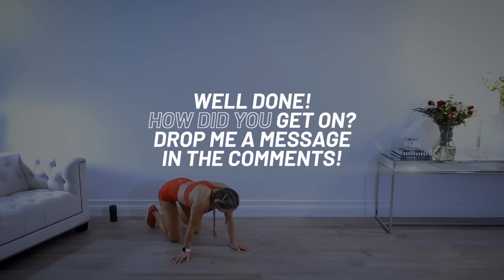RED HOT HIIT Workout Full Body / No Equipment | EPIC II - Day 31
Some fun coming for the next 30 minutes!! You be finish feeling accomplished, sweaty and proud! High intensity workout to burn a lot of energy and challenge your overall fitness level!!

The timer will be on for 40 seconds of work, 20 seconds rest throughout!

All you will need is yourself warmed up and ready to go, a bottle of water handy and maybe open those windows!

The main point to remember is go at your own pace! We all find certain exercises more difficult whether it is to do with co-ordination, mobility, recovery time previous or the movements involving bodyweight resistance. Enjoy and go at your own pace that is challenging for you!

SQUAT HOPS NARROW TO WIDE
X5 HOPS TO PLANK
TRICEP PUSH UPS
CHEST TO FLOOR
2 x PUSH UP 2 x SQUATS
SQUAT TO ALT RAINBOW KICKS
RDL TO SQUAT
DIVE PUSH UPS
CHEST TO FLOOR
2 x PUSH UP 2 x SQUATS
X5 LUNGES THEN JUMP SWITCH
CLOSE SQUATS ON TOES
TRAVELLING PUSH UPS
CHEST TO FLOOR
2 x PUSH UP 2 x SQUATS
LATERAL SQUAT HOPS
FWD & BK SQUAT HOPS
PUSH UP PULSES
CHEST TO FLOOR
2 x PUSH UP 2 x SQUATS
SUMO SQUATS
X1 PLANK TUCK TO KICK
X1 PLANK TUCK TO KICK (switch)
CHEST TO FLOOR
2 x PUSH UP 2 x SQUATS
CROUCH TO LEAN PLANK
PLANK TO STAND
PIKE PUSH UPS
CHEST TO FLOOR
2 x PUSH UP 2 x SQUATS

There is jumping on this owl to however you can alter easily to be low impact as following:

CHEST TO FLOOR BURPEES - step back to abs from plank and don’t jump at when standing.

SQUAT HOPS - perform low squat walks and steps!

X1 KNEE TUCK TO KICK- simply leave out the kick and raise leg into a single downward dog.

Below is also link to a low impact alternative that is high intensity for you if you like!

This is a sweaty one!! You’ll love it I am sure!!

Cx

Social

County Antrim
Northern Ireland
BT38 8WB